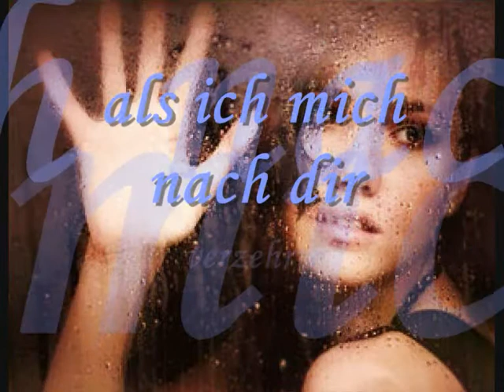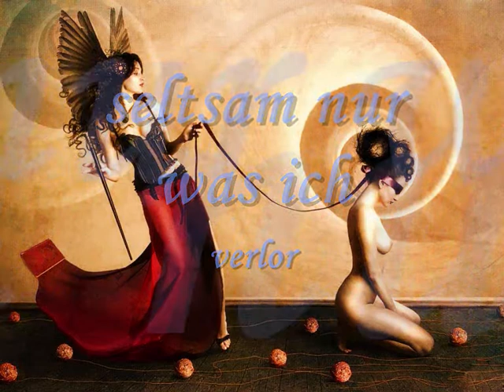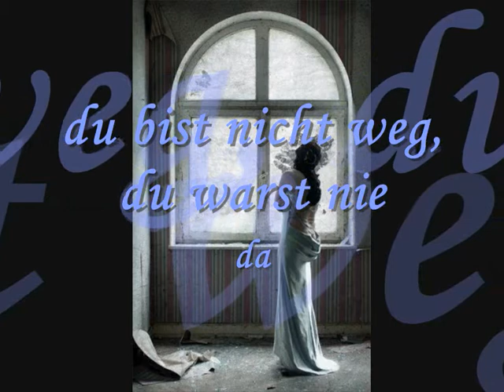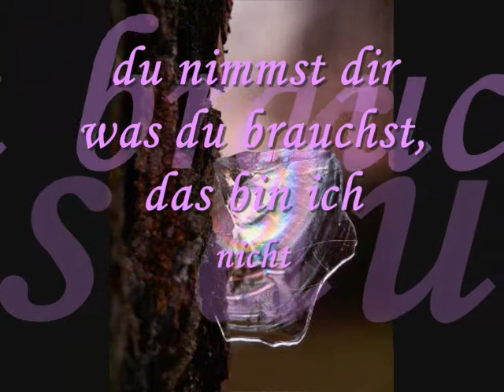schmetterlinge...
...aus eis